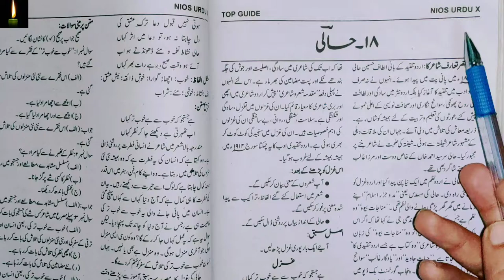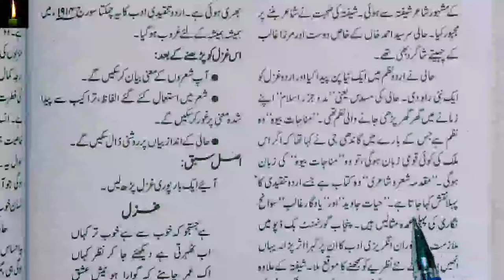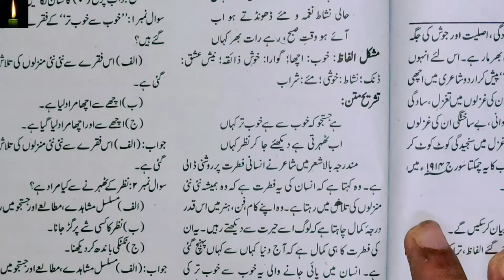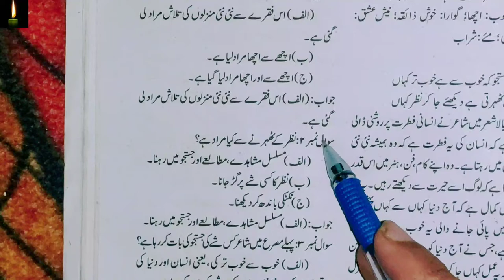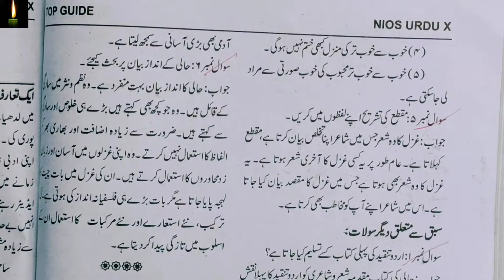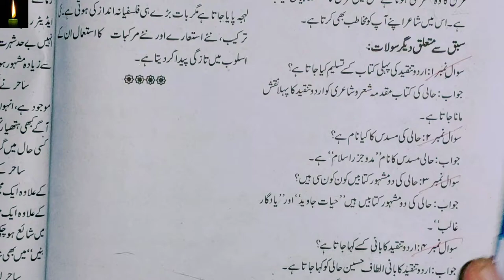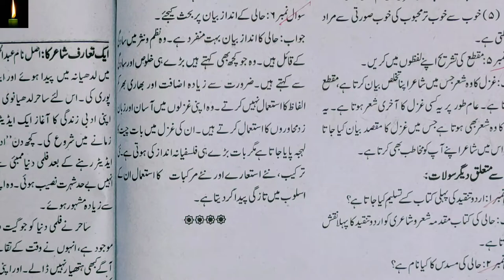NIOS 10TH URDU LESSON 18 'Haali | nios urdu ch18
PDF CH-18